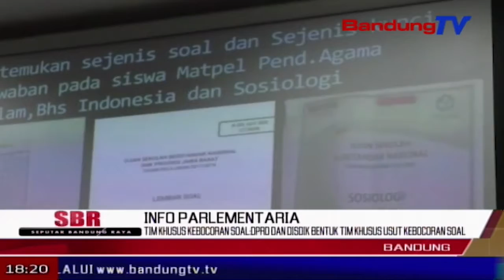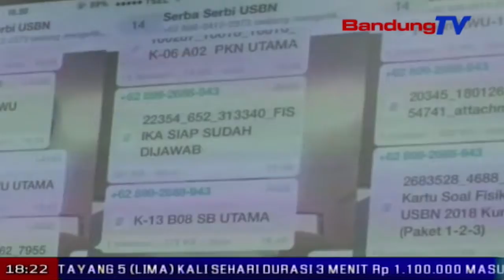DPRD dan DISDIK Bentuk TIM Khusus Usut Kebocoran Soal | SBR | BANDUNG TV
SBR | BANDUNG TV | FARHAT MUMTAZ | Dewan perwakilan rakyat daerah provinsi jawa barat mengumpulkan sejumlah instansi terkait, guna membahas permasalahan kebocoran soal pada u-s-b-n tingkat s-m-a sederajat tahun 2018. pihak dprd dan dinas pendidikan jawa barat pun, akan langsung membentuk tim khusus, untuk mengusut kebocoran soal dan jawaban, yang diduga dilakukan oknum tidak bertanggung jawab.